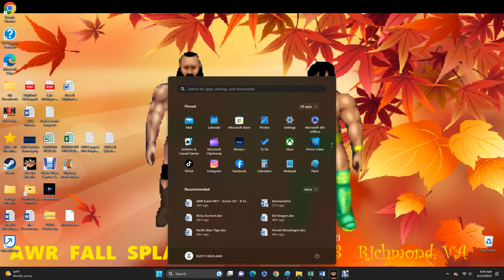AWR Match #5334 : Bryan Bird vs Jack Strawberry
AWR ACTION
3 Star Match
Richmond, Virginia
9/13/2023